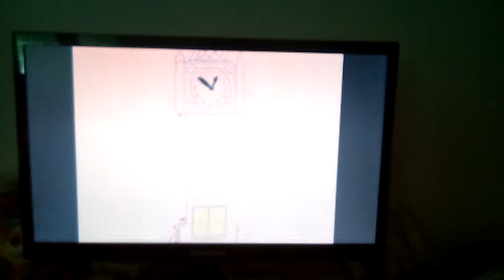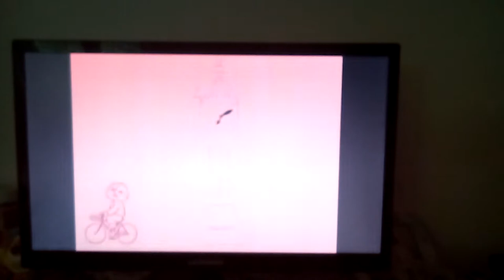Buongiorno, son carlo